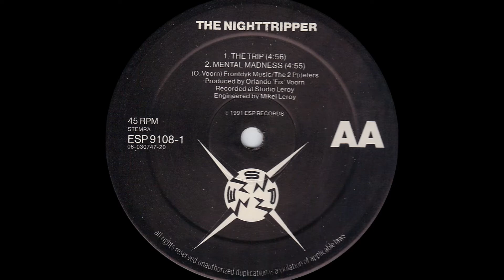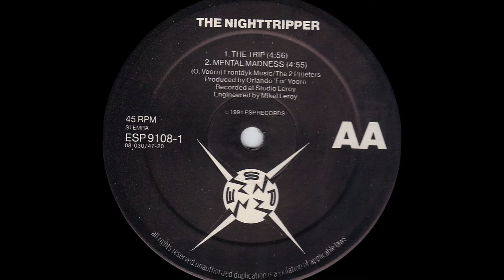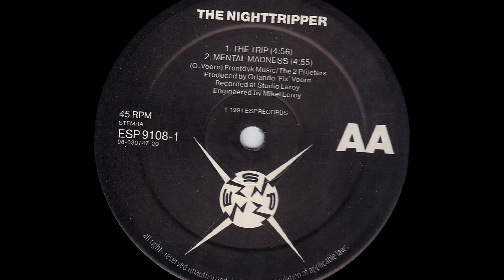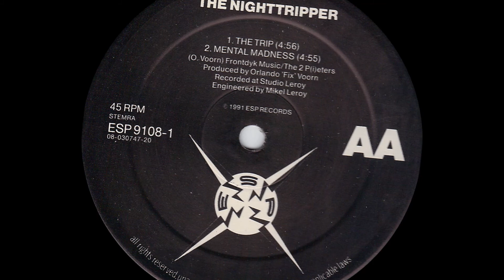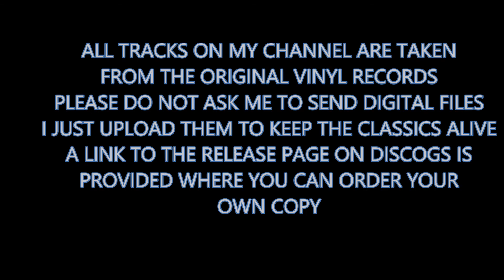The Nighttripper - Mental Madness (1991)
The Nighttripper - Phuture